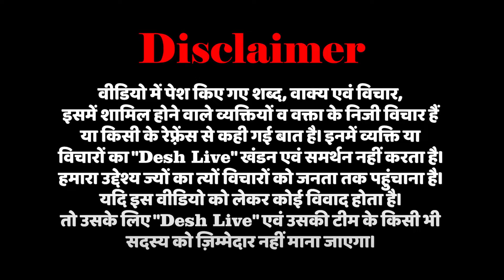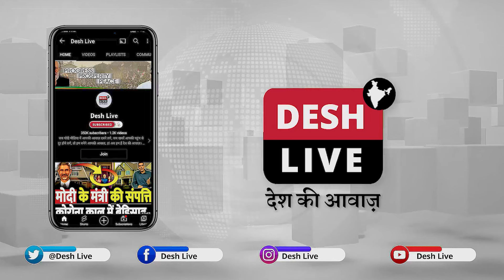अहमदाबाद:सड़क पर 10 हज़ार आदिवासी, मोदी के गुजरात मॉडल की धज्जियां उड़ा दी | DeshLive | SahalQureshi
अहमदाबाद:सड़क पर 10 हज़ार आदिवासी, मोदी के गुजरात मॉडल की धज्जियां उड़ा दी | Desh Live | Sahal Qureshi